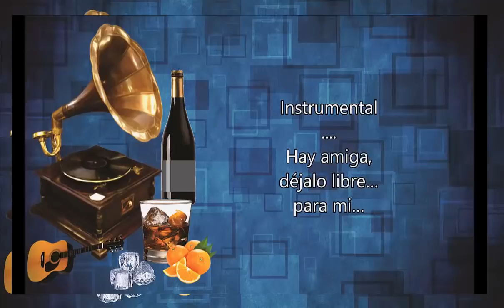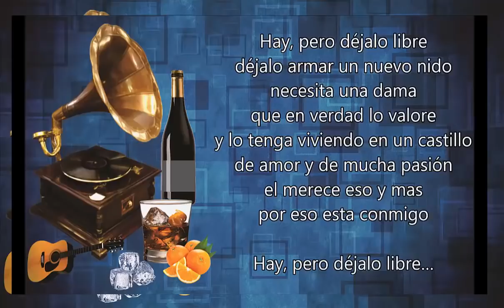LETRA -Dejalo Libre - Francy